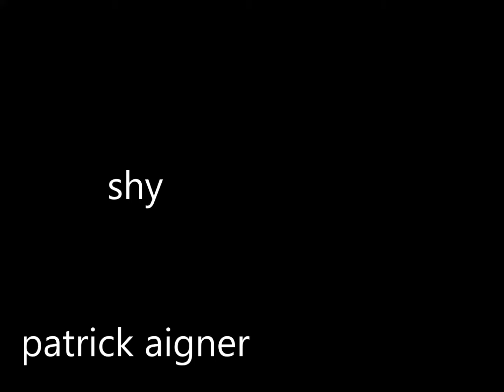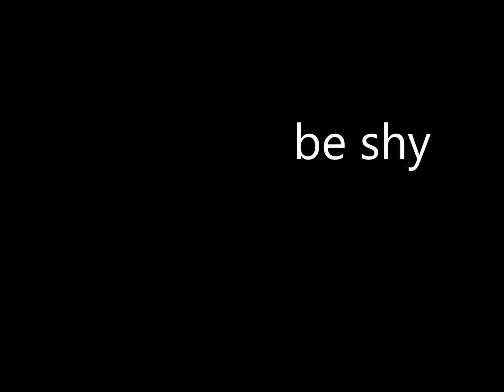Patrick Aigner - Shy